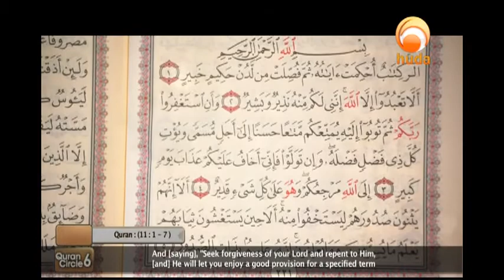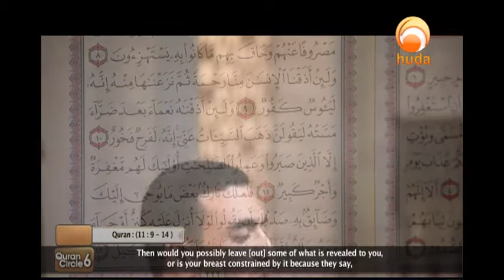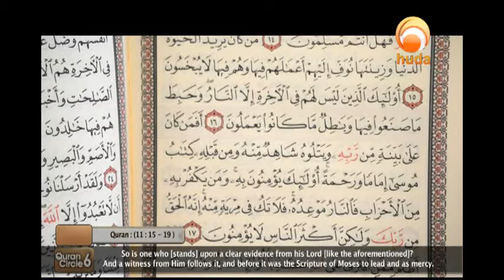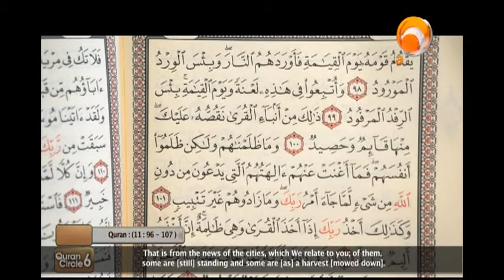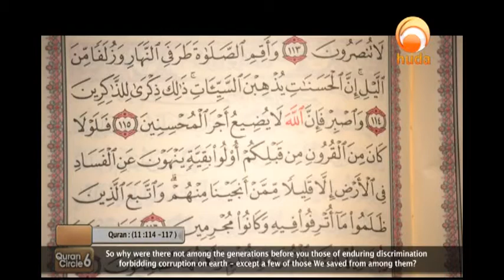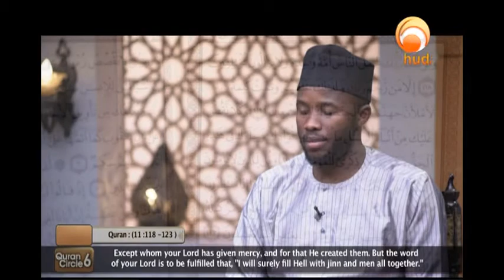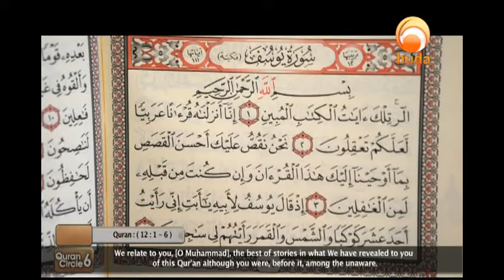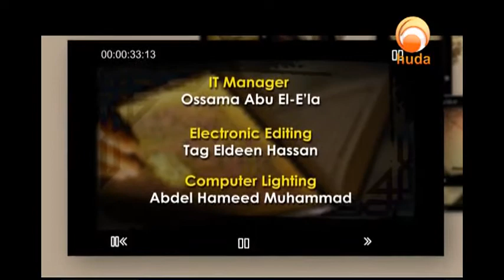Quran Circle 6 (12)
A circle for Quran recitation & reflection, hosting Sh. Ibrahim Zidan